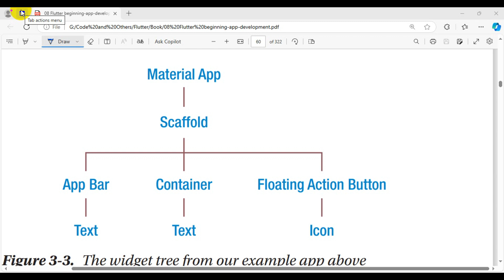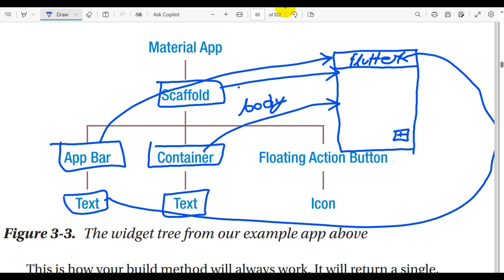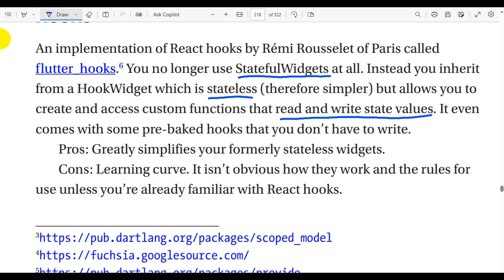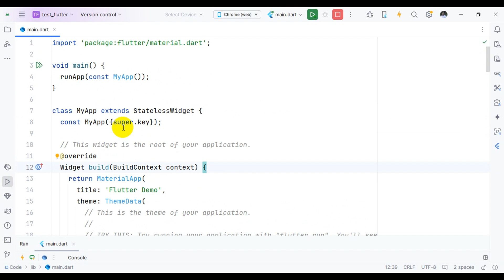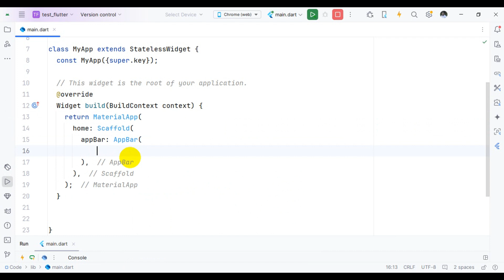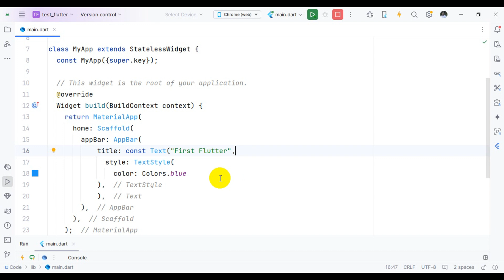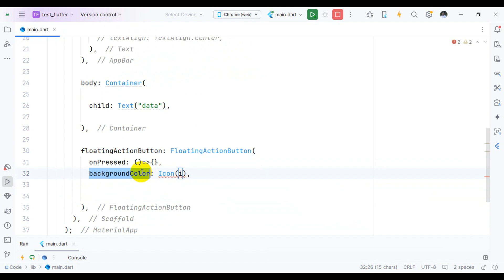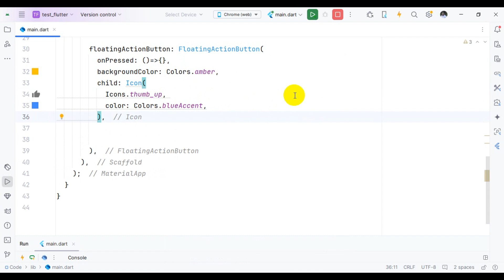Flutter: App Development with REST API 6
Welcome to our in-depth Flutter app development tutorial! 🎉 In this video, you’ll learn how to build a robust mobile app using Flutter and integrate it seamlessly with a REST API.

🔑 What You’ll Learn:
• Setting up your Flutter project for REST API integration.
• Making HTTP requests (GET, POST, PUT, DELETE) using the http package.
• Parsing JSON responses into Dart models.
• Displaying dynamic data from APIs in widgets like ListView.
• Handling errors and loading states effectively.

Whether you're a beginner or an experienced developer, this step-by-step guide will give you the tools to create apps that connect to powerful backend APIs, allowing you to build scalable and data-driven mobile applications.

💡 Topics Covered:
1️⃣ Introduction to REST APIs and their importance.
2️⃣ Setting up the http package in Flutter.
3️⃣ Fetching and displaying data from a public API.
4️⃣ Sending data to the API (POST requests).
5️⃣ Updating and deleting data in the API.
6️⃣ Error handling and user feedback.